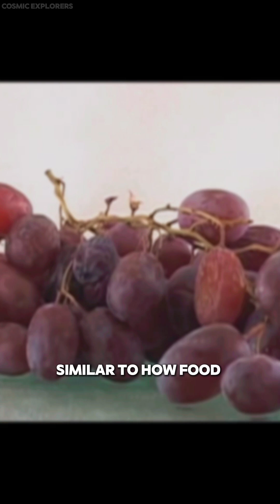Planet Mercury Is Becoming Smaller!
The smallest planet in our solar system, Mercury, is shrinking. It is becoming even smaller. But why? Mercury's core is, in fact, cooling. Mercury has a molten core, just like Earth, however Earth's core only makes up 17% of the planet's total volume. But a huge percentage—roughly 42 percent—is composed of Mercury's core. Similar to how food gets dehydrated and turns into raisins, Mercury contracts and pulls in on itself when it cools. Mercury begins to shrink as a result of this process, although it is very slowly.  its annual shrinkage is just about twelve nanometers, and its total shrinkage during formation is estimated to be fifteen km. You may be concerned about whether the same shrinking is occurring on Earth as it is the only planet in the solar system other than Mercury to have a molten core. Yes, indeed. The Earth is contracting as well,  more than Mercury. It's shrinking, but not by much—approximately the width of a human hair every year—so none of us should ever be concerned or will be aware of it.

Note: All of these audio/video/images has been owned by NASA/ESA and can be reused for creating content.
Credits to James Knott for the Grapes video!